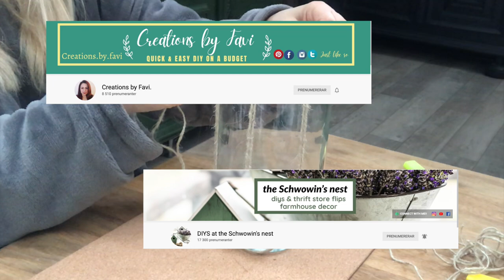DIY HIGH END HOME DECOR WITH TWINE - RUSTIC FARMHOUSE COASTAL DECOR STYLE - TWINE IT UP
MAKE SOME EASY AND AFFORDABLE HOME DECOR PIECES WITH JUTE TWINE / NAUTICAL ROPE - HIGH END DECOR PIECES IN THE RUSTIC FARMHOUSE AND COASTAL DECOR STYLE - I embellished a couple of glass jars with twine; one to put some tall grass in, the other to turn into an unique home sign display. You can crochet with jute twine! I made two adorable planters /baskets with just jute twine using a crochet needle.
LET ME INSPIRE YOU!

Jute twine
Nautical rope 10mm
LED candles
Artificial grass stems

This video is part of a challenge TWINE IT UP CHALLENGE

I do a lot of renovations, thrifting, upcycling of items (thrift to treasure), diys, decorating, pottery and painting.

Remember to always shine your love and light.

PS
I want to keep this channel happy and positive. I will delete nasty and inappropriate comments.